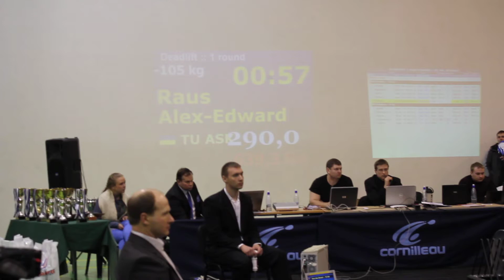Klassikalise jõutõstmise EKV 2012. Alex- Edward Raus 290 kg.